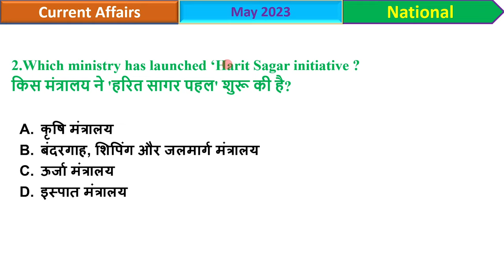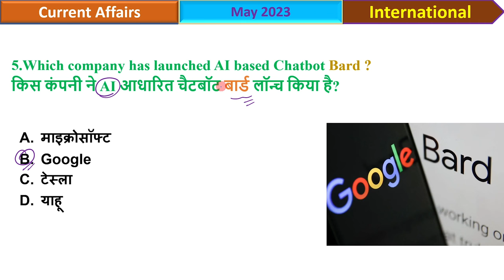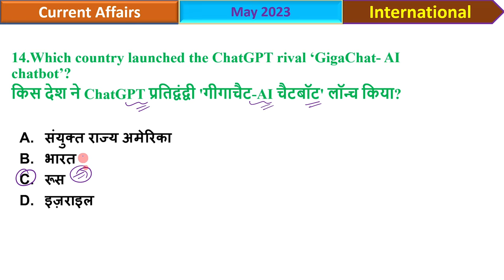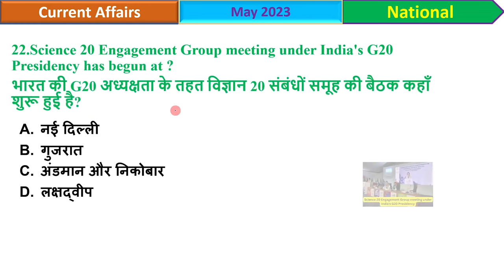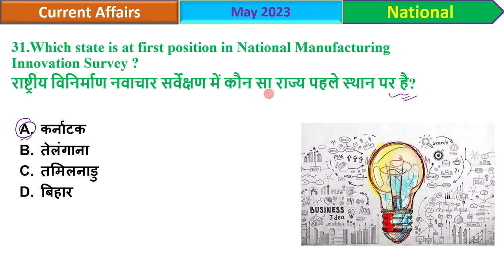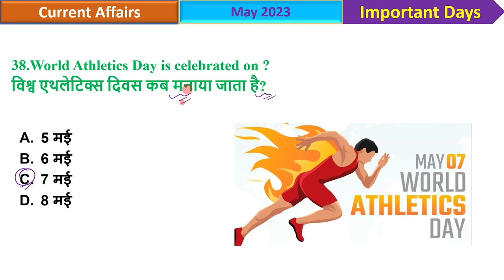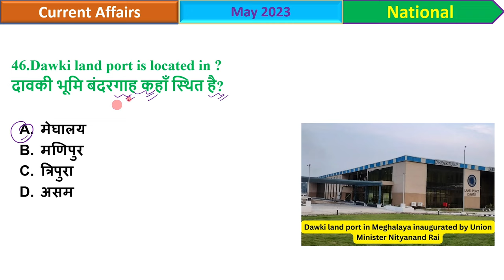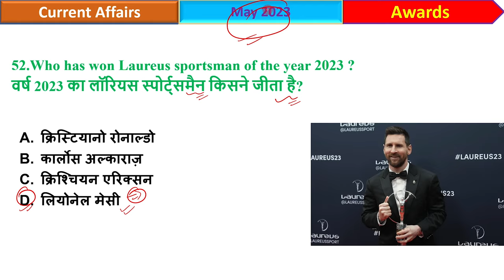मई 2023 महत्वपूर्ण प्रश्न I May 2023 important Question I monthly current Affairs I Gk tricks